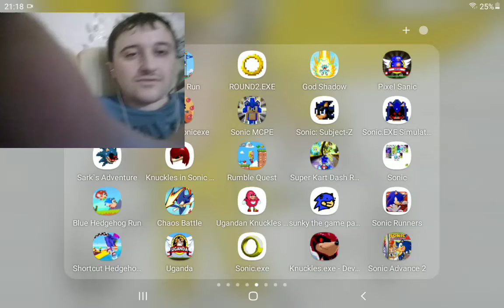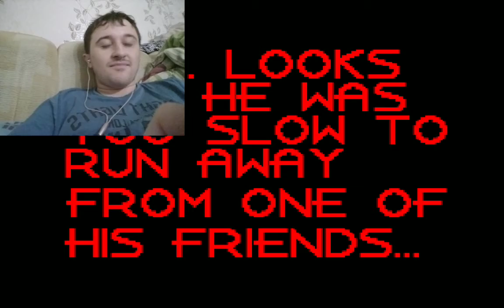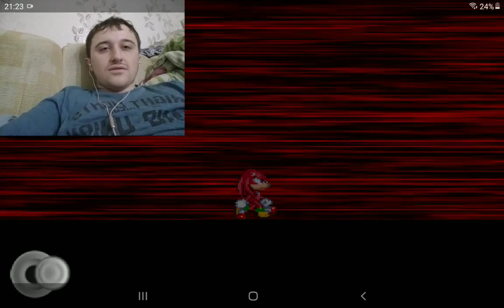стрим по игре knuckles exe